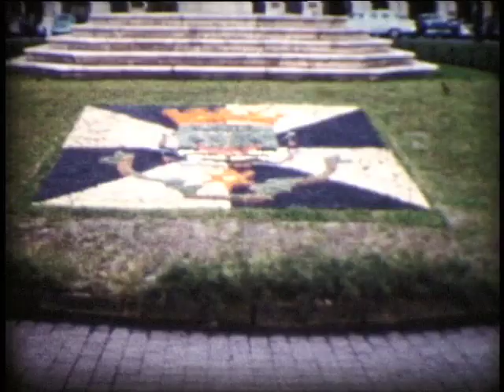arquivo 21 02